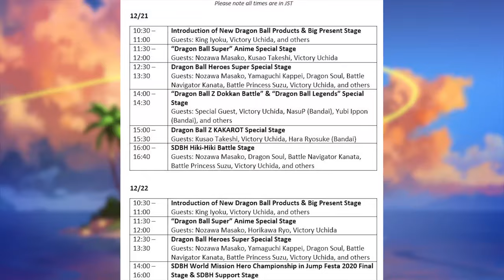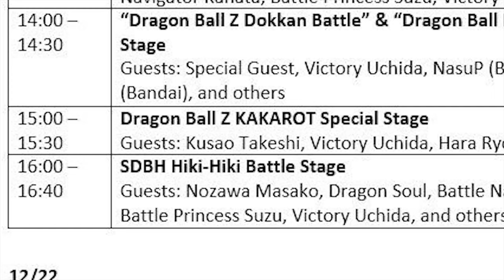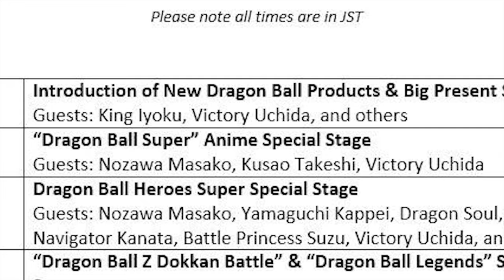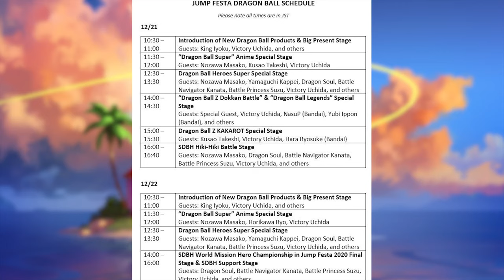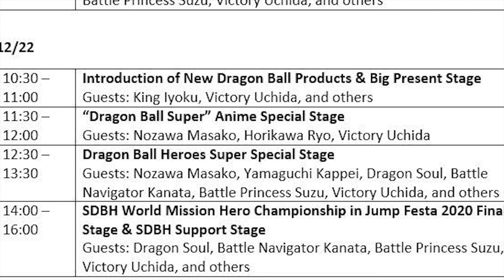So Much Dragon Ball NEWS!! Jump Festa 2020 Schedule Breakdown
So much news dropping for dragon ball its not even funny. Dragon ball super news as well as dragon ball z kakarot! Much more of course! In this video we are mainly focusing on dragon ball z kakarot.

(Tags Ignore)